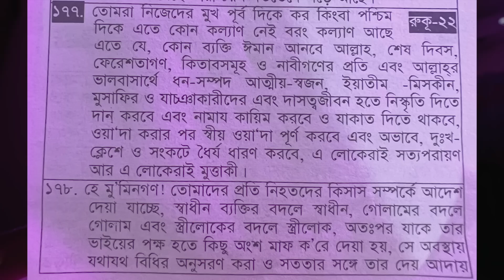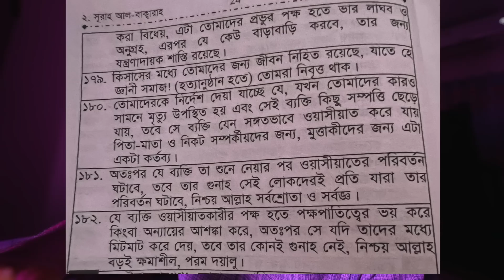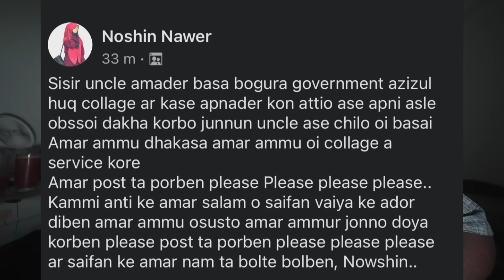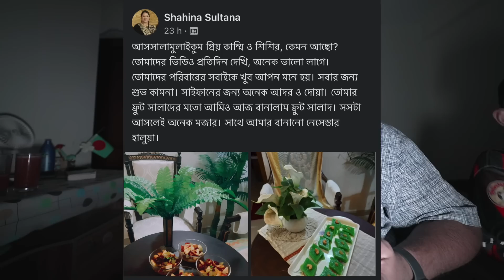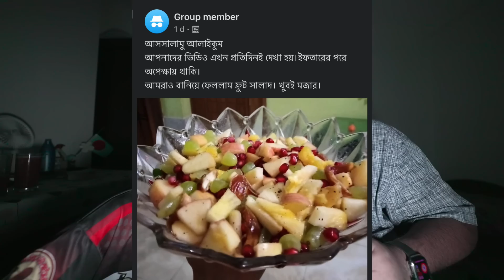শশুরবাড়িতে ঈদ করতে যাওয়ার প্রস্তুতি শুরু || Ramadan VLOG 22